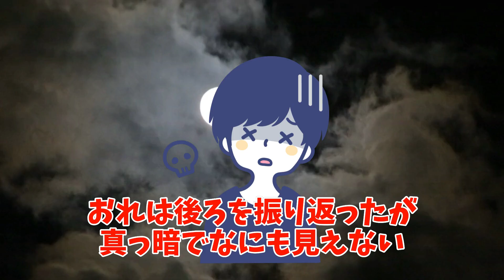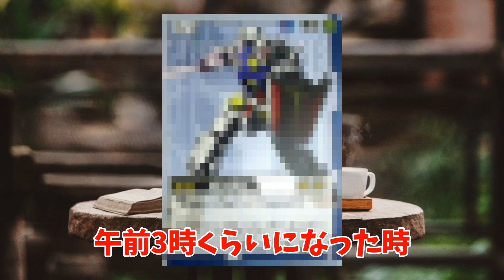深夜の踏切で遭遇した恐ろしい出来事【2ch怖いスレ】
最高に笑える”爆笑スレ”
涙なしでは見れない”感動スレ”
心が軽くなる”スカッとするスレ”
などを紹介していきます！

おすすめのスレ、紹介してほしいスレがありましたら気軽に

※5ちゃんねる様の使用許諾を得て配信しております。
↓引用元様
元スレには著しいほどの性的な文言や差別的な文章が掲載されているためYoutube様と5ちゃんねる様のルールに従い掲載を控えさせていただきます。

イラスト：いらすとや様
イラスト：いらすとAC様